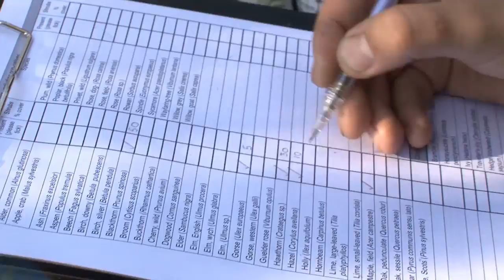Helping the Dormouse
BASC's Green Shoots programme helps to link management of land for shooting with wider conservation projects. In Cheshire, Green Shoots is working with the Cheshire Wildlife Trust to improve and monitor habitats for the threatened dormouse.